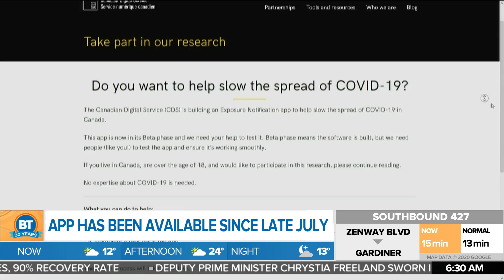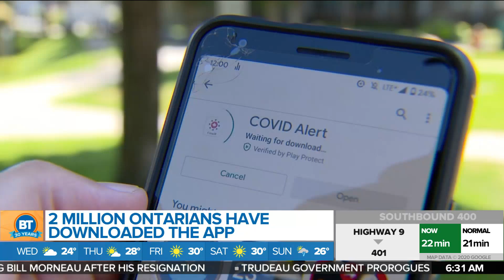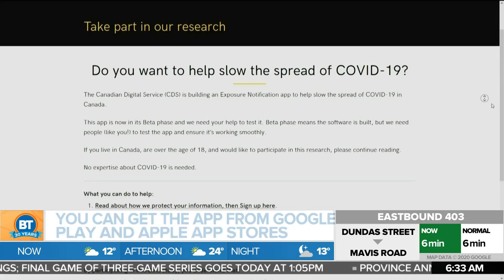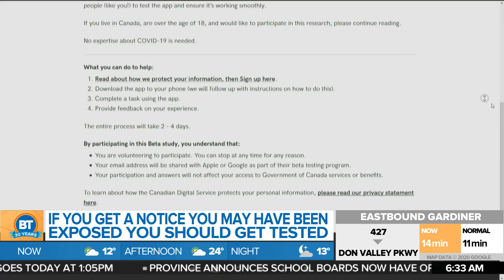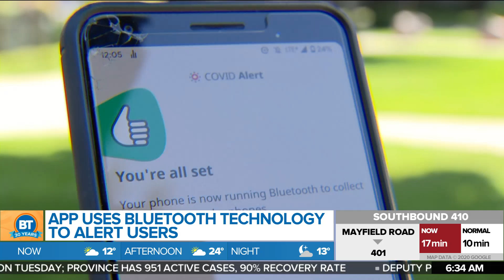Next steps for Ontario's COVID alert app